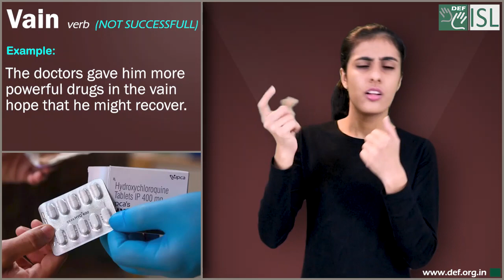Vain (verb) Word of the Day for March 5th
Vain- verb (not successful)

Meaning- unsuccessful; of no value:

Examples:- 1. The doctors gave him more powerful drugs in the vain hope that he might recover.
2. We searched in vain for the missing child.
3. We tried in vain to make him change his mind.
4. They tried in vain to open the locked door.